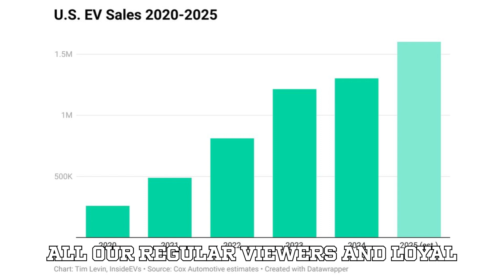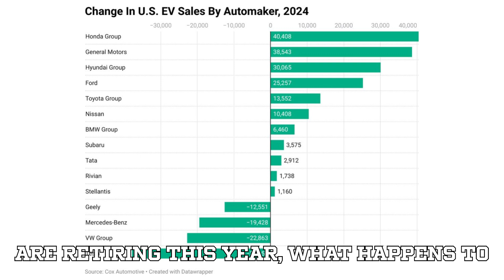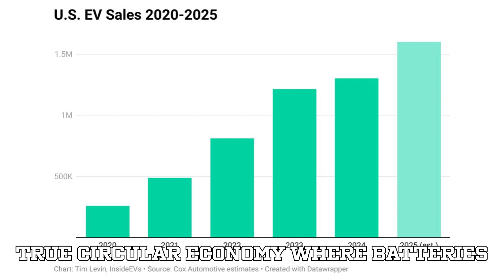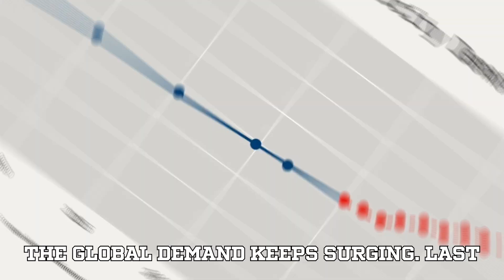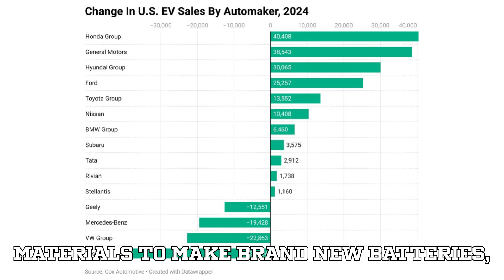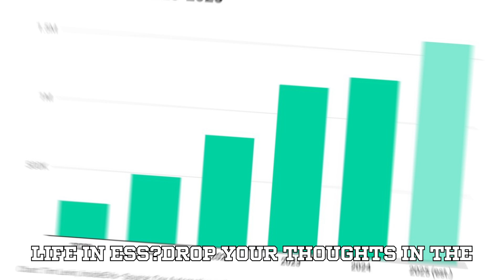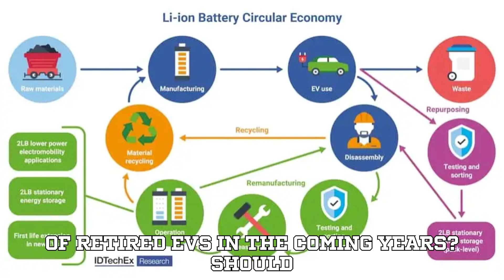Why Over 100,000 EVs Are Retiring This Year — And What Really Happens To Their Batteries?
Why are over 100,000 EVs retiring this year — and what really happens to their batteries? 🤔 Discover the fascinating journey of second life EV batteries and how companies like Redwood Materials, led by Tesla alum JD Straubel, are giving retired EV batteries a new purpose! From powering massive data centers to stabilizing the grid, these batteries are proving that sustainability is electrifying. 🌎🔋

Watch as we uncover the booming market of energy storage systems (ESS) and the circular economy transforming the EV world. Don’t miss this eye-opening story about recycling, repurposing, and rethinking EV batteries!

👍 Let’s hit our goal of 15,000 likes & 1,200 comments!
❤️ Your Super Thanks support keeps this channel powered up — thank you!